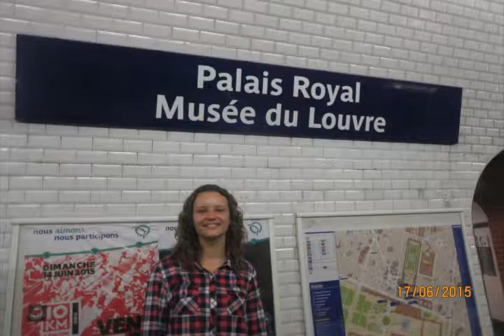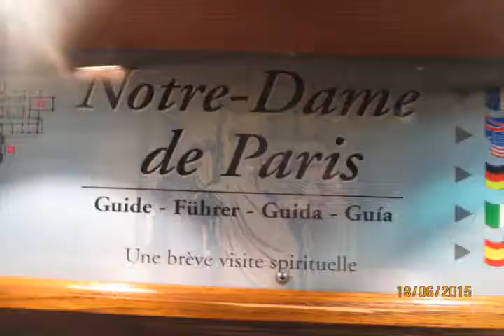140 18 09 15 Coment Pelo Mundo Paris II